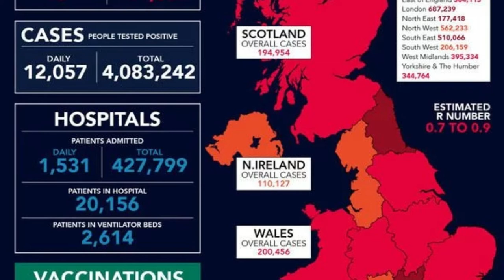Nicola Sturgeon 'caught red-handed' after bombshell Covid report contradicts SNP claim.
NICOLA STURGEON has been shamed after claiming Scotland has never run out of PPE during the coronavirus pandemic - despite a report last year finding paramedics did not have the appropriate protective gear.

Latest News.